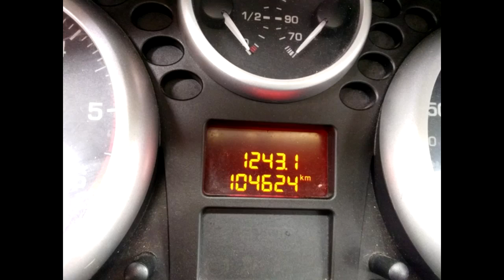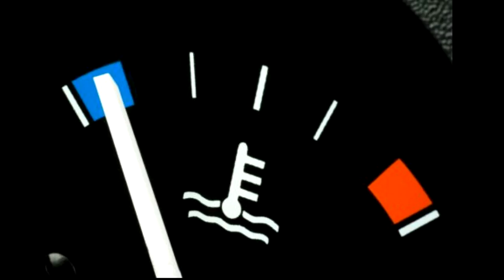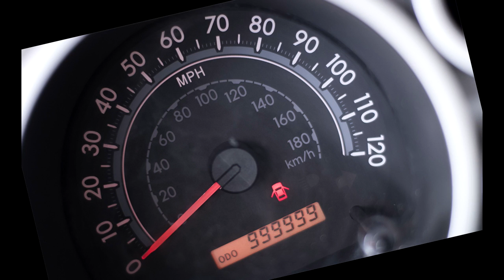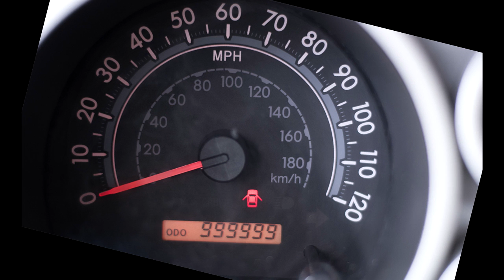CUANTO DURA UN MOTOR DE GASOLINA?🚗🤔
¿Sabes cuanto en verdad va a durar tu automovil?
Aqui descubrirar el tiempo aproximado de vida que tendra tu auto antes de que se convierta en chatarra.